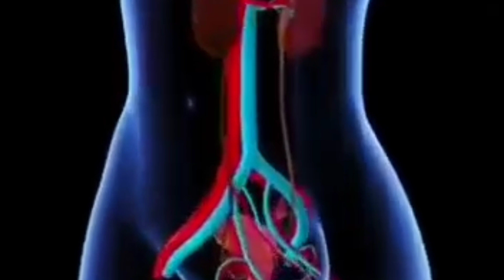जो बोलते है भगवान नही है वीडियो लास्ट तक देखना आंखे खुल जाएंगी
Bhole Shankar Bhajan, Shri Shiv Mahapuran Katha, Aaj Ki Katha, श्री शिव महापुराण कथा, Shiv Bhajans, आज की शिव पुराण कथा, सीहोर वाले महाराज जी की कथा, कुबेरेश्वर धाम सीहोर